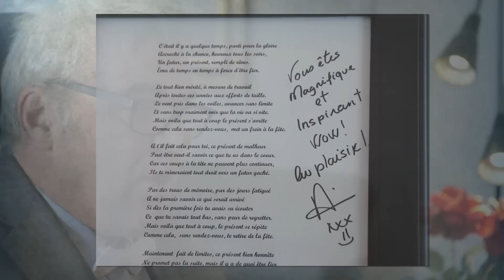C'est ça la vie: Yves Fortier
Découvrez le parcours exceptionnel d'Yves Fortier. Après avoir occupé plusieurs métiers, Yves devient un célébrant de mariage. Malheureusement, la vie est cruelle avec lui dès sa naissance et deux maladies majeures changent son destin à tout jamais.